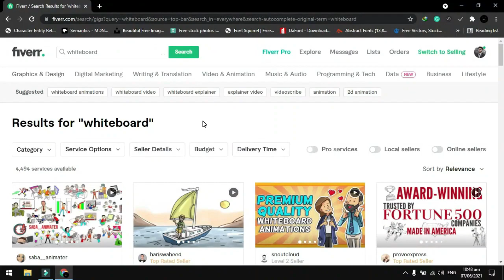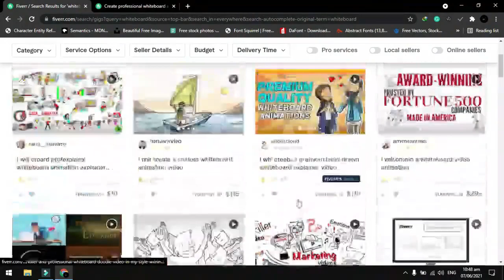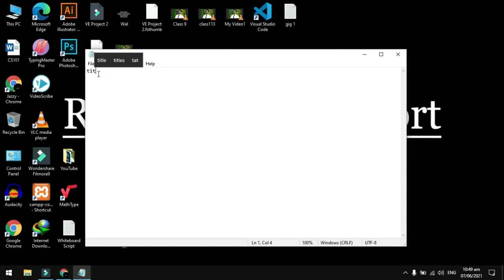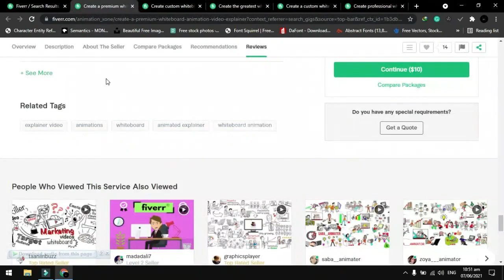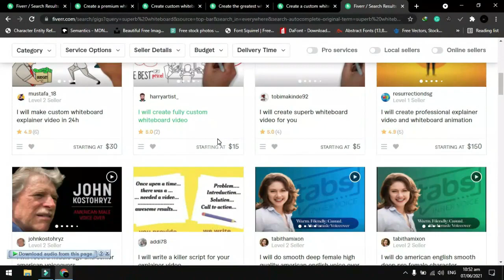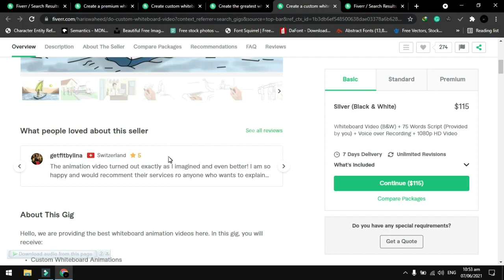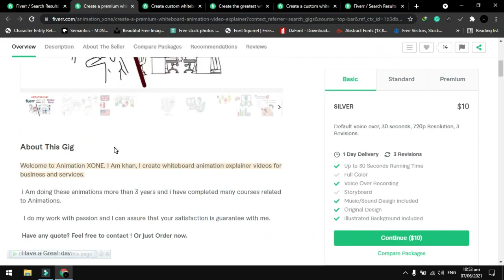How to Create Whiteboard Animation GIG on FIVERR | Part 1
In this video you will learn how to create whiteboard animation gig on fiverr. You can easily earn 300$-500$ per month with this skill easily.